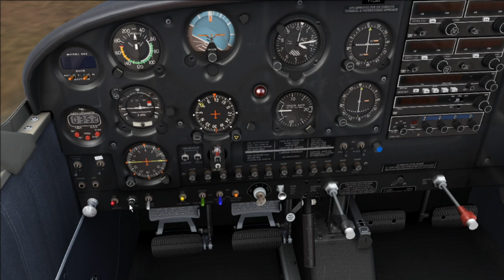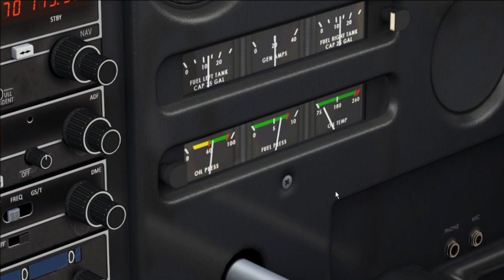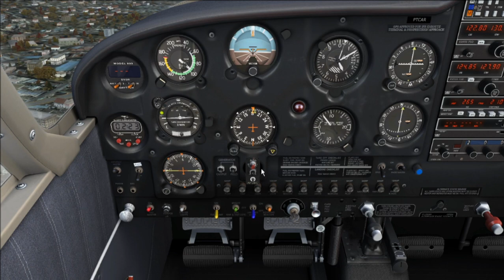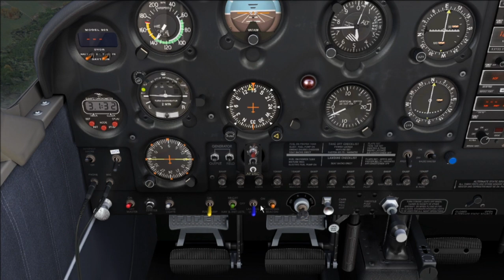VFR XTREM 2021 - Araxá to Furnas Park (Serra da Canastra)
Origem: Araxá - SBAX - 3.226ft
Destino: Furnas Park - SWVW - 2580ft
Distância: 130nm
TGLs: SNVU / SNOS / SNDU
Rede: VATSIM
Aeronaves/Cmtes:
Piper Seminole - CHB
Piper Seminole - ERD
Robin DR400 - TMK
Piper Cherokee 180 - CAR
FSX STEAM EDITION
ORBX
FREEMESH 2.0
ACITIVE SKY
NAVIGRAPH CHARTS
LITTLE NAVMAP